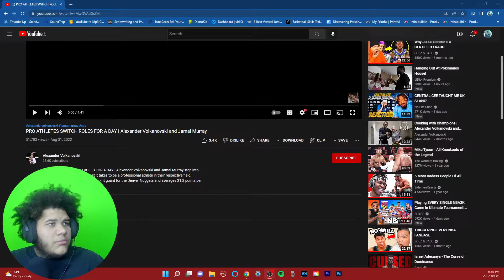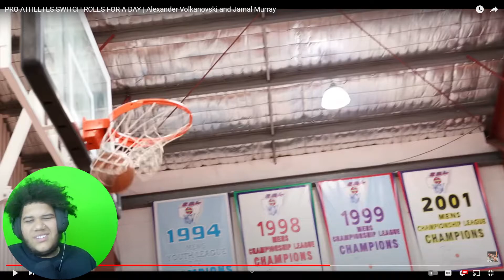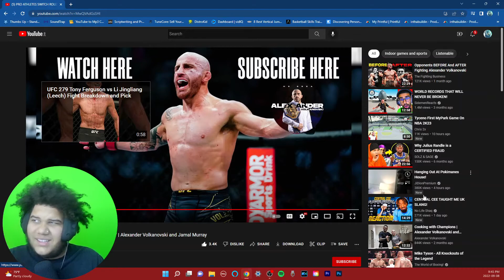JAMAL MURRAY BECOMES A FIGHTER FOR A DAY